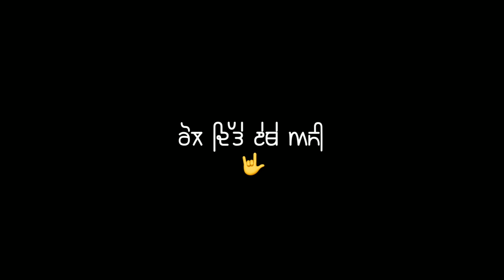RAKHI NA BULEKHE BLACK SCREEN STATUS PUNJABI SONG TRENDING